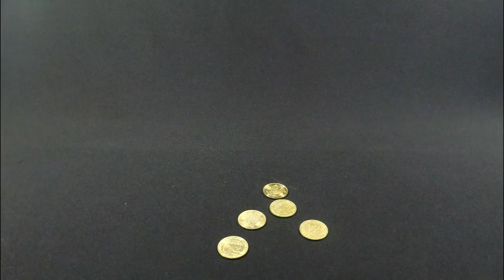DIY Coin Battery | Simple & Fun Life Hack ⭐‎ ⭐‎ ⭐‎ ⭐‎ ⭐‎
Make your own battery using copper coins, vinegar, foil and cardboard. Simple & Fun Life Hack